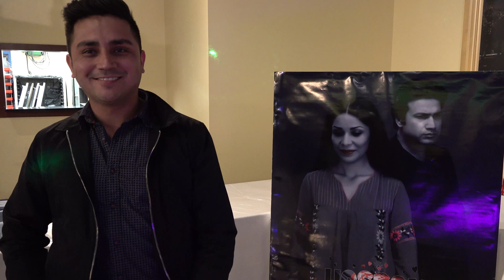Hassan Edmonton Screening